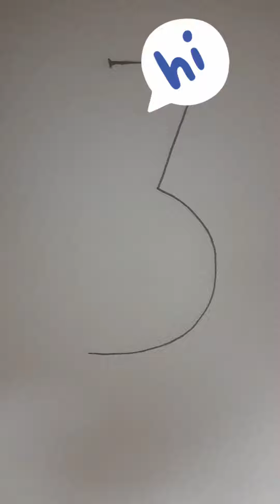how to draw kangaroo in a simple way very easy 3